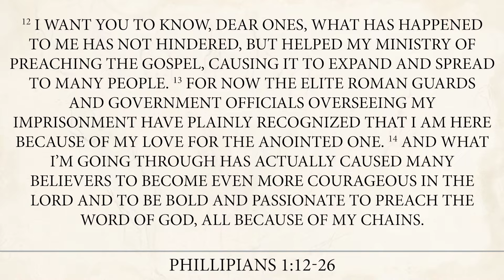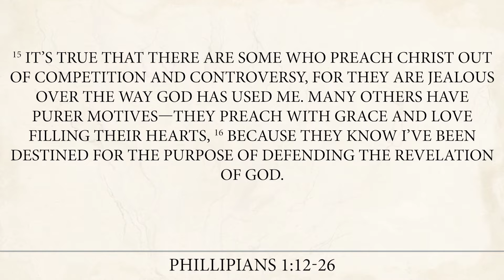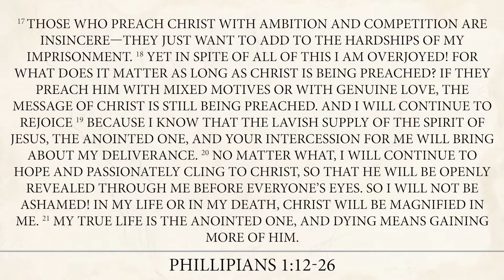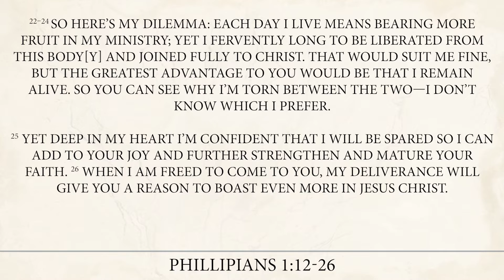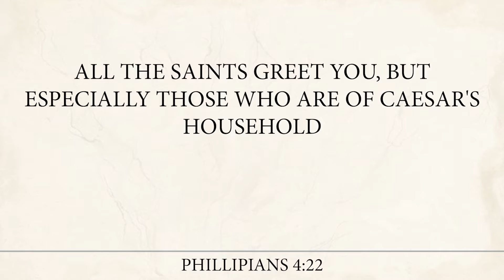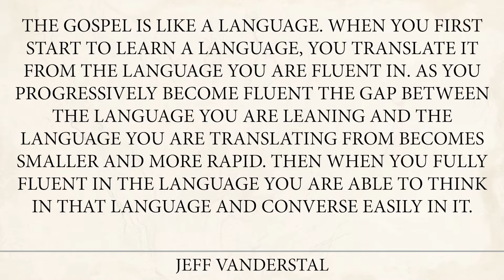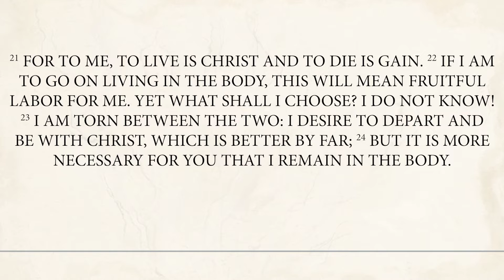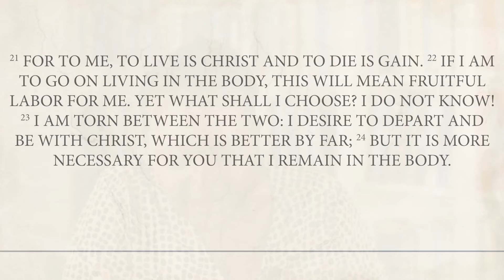THE YEAR OF YES - Week 2 (A Confident Life)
Welcome to EN BRYANSTON online!

We are on a series titled THE YEAR OF YES, going the book of Philippians. We believe that you saying yes to Jesus purposes will lead you toward true joy in a crazy and sometimes painful world.

We are all about Knowing God and Making Him known.
We hope today will encourage you in that direction.